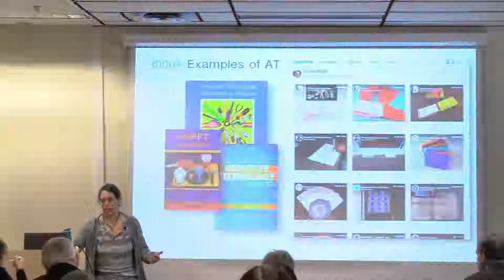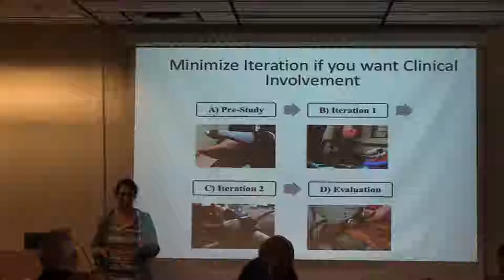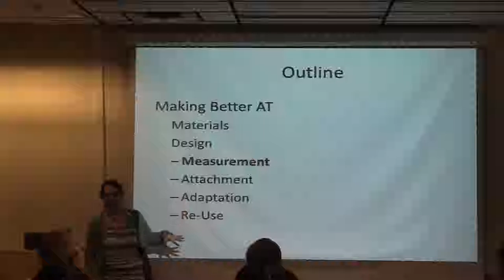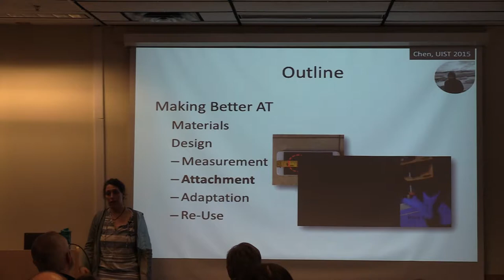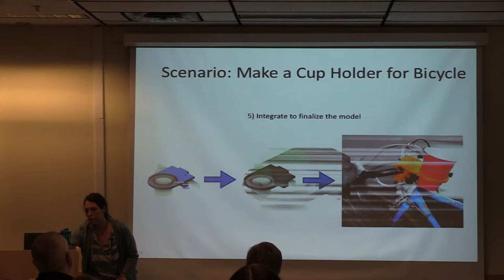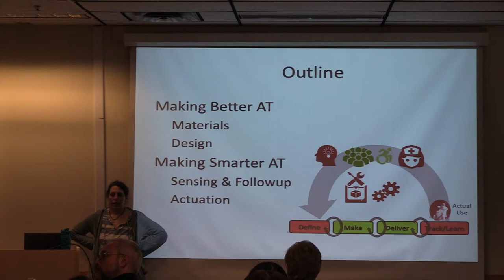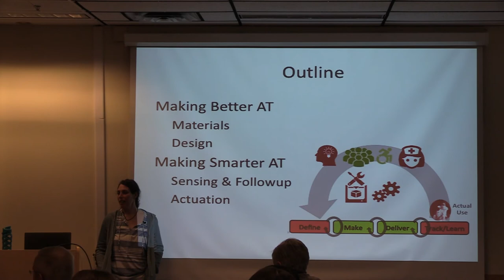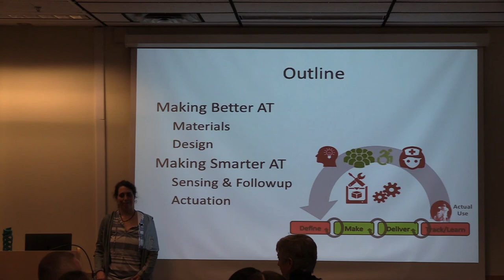Jennifer Mankoff: Making Accessibility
With the increasing power and flexibility of technologies available to consumers, we are seeing a revolution in how assistive technology (AT) is being created and by whom. This talk will highlight the potential of these technologies for people with disabilities, as well as the challenges that end users face in leveraging them effectively to address AT issues.